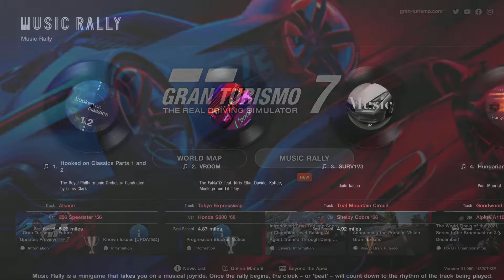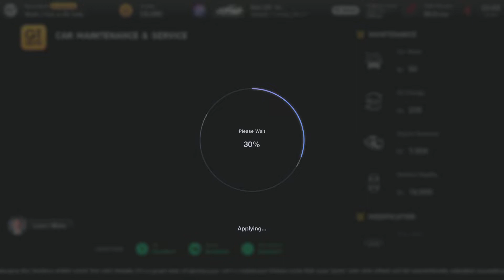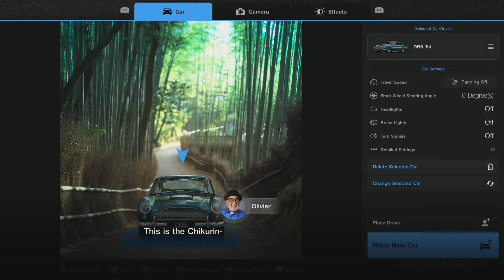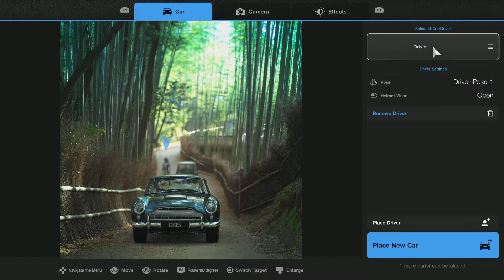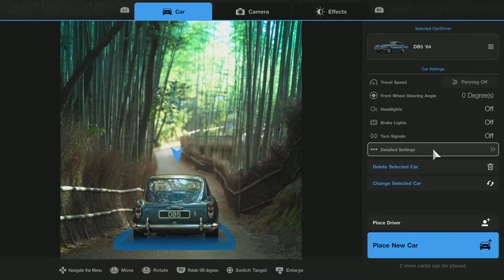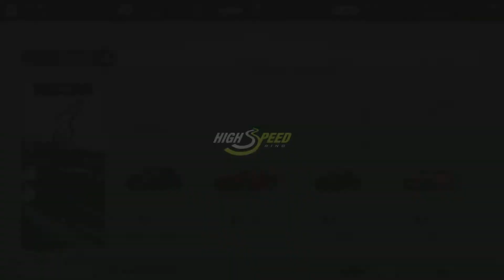Gran Turismo 7 PS5 Walkthrough - Part 5 European Hot Hatches Menu Book and GT Auto